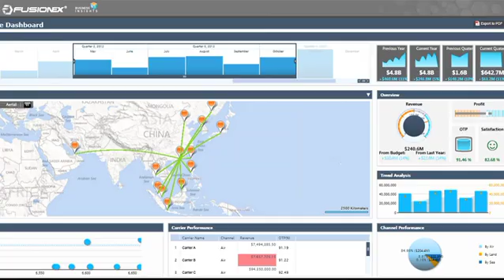Interview with Microsoft Corporation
Interview with Bob Baker (Director of SQL Server Partner Marketing, Microsoft) on the good partnership with Fusionex in the Business Intelligence and Big Data space.